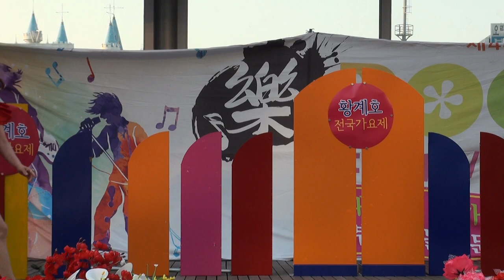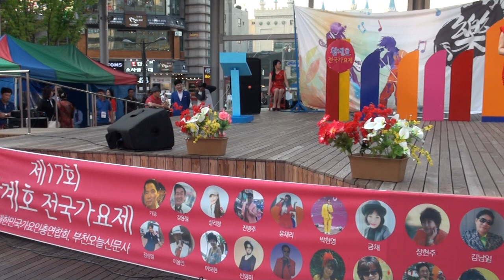심혜성 가수(고마워*사랑비타민)마루광장황계호작곡가가요대행진17회17-6-18편집자 장털보